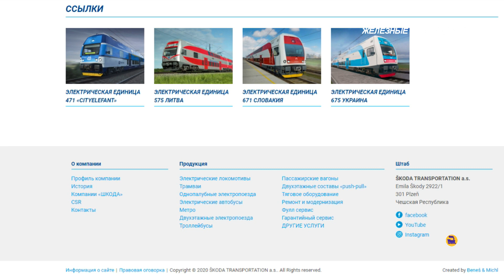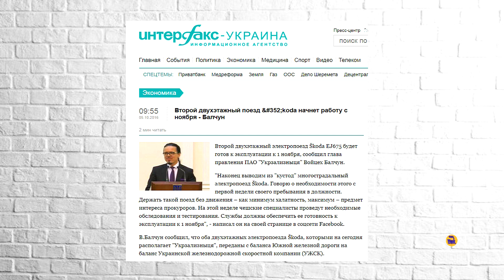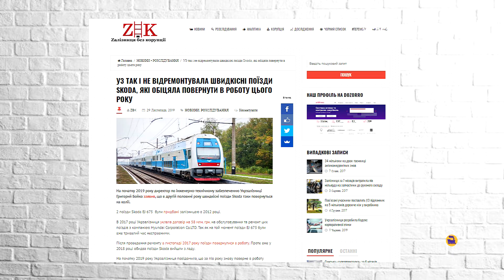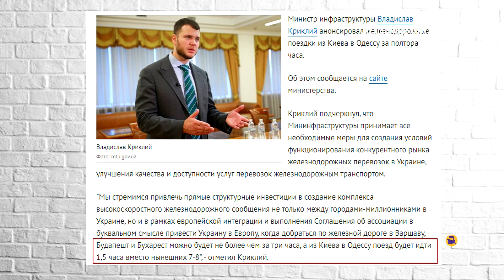Что случилось с поездами Skoda EJ675 ?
Автор канала Олег Васильев